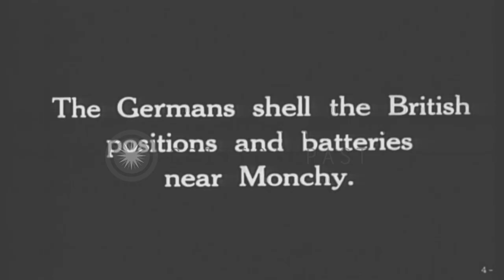British artillerymen fire 18 pounders and 8 inch howitzers, near Monchy-le-Preux,...HD Stock Footage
British artillerymen fire 18 pounders and 8 inch howitzers, near Monchy-le-Preux, France, during World War I

British gunners fire 18 pounder field pieces as they set up camp in a field near Monchy-le-Preux in France. Shells explode in field in front of them. A battery of hidden 18 pounders fires. A battery of 8 inch heavy howitzers in operation. Gun crew steps back as a howitzer fires. They return to the gun after it has finished recoiling. Location: France. Date:  1917.

57,000+ broadcast-quality historic clips for immediate download.